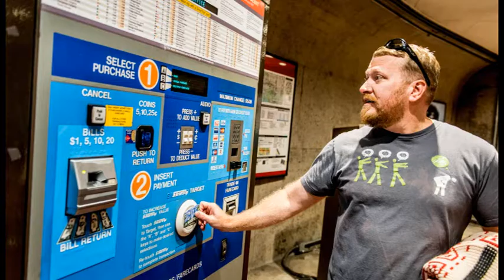2014 Champions - FI Consulting (Silver Level), Interview with Patience Rogers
In 2014, we recognized 122 Champions (employers, residential communities and commercial properties) at a breakfast ceremony. At this event, we interviewed a few Champions to capture how they were making a difference in Arlington County through their dedication to transportation programs and amenities. See what they had to say about their company and the Champions program.